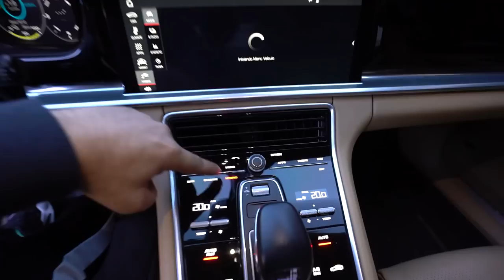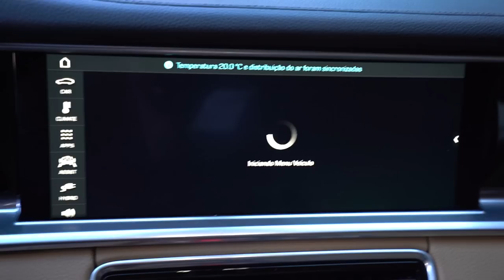COMEÇAMOS DERRUBAR O MURO DA MINHA CASA